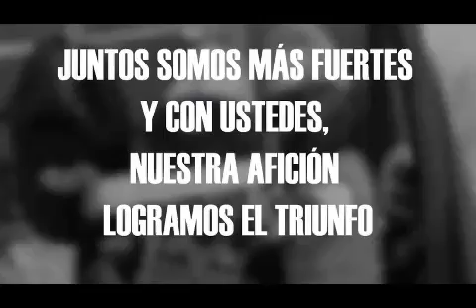EL HISTÓRICO TÍTULO DE ALEBRIJES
Así fue como se escribió este brillante capítulo para el equipo de Oaxaca.